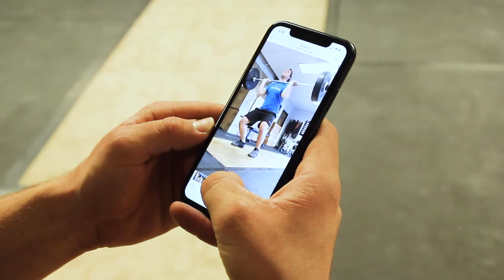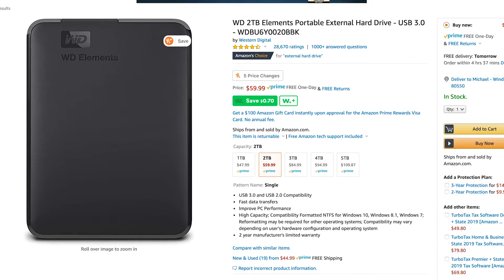Why You Need to Start Filming Your Workouts | CrossFit Tips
Are you wanting to get a competitive edge over everyone at your gym? If so, then watch this video because I explain how you can do that by filming your day to day workouts!

Whether you’re competing for fun at the 6am WOD, or competing in local CrossFit competitions, there are quite a few ways that you can gain a competitive edge over your competitors. And one of those ways is done by filming yourself doing your day to day training sessions.

Filming yourself allows you to see exactly where you need the most work and it also just makes you mindful of how you’re performing. It’s actually surprising how many people don’t film themselves when doing metcons, lifting, or just practicing gymnastics.

This means that if you start filming yourself, not only will your progress shoot through the roof, but you’ll also start to surpass others in performance!

1.) Arkon Tripod for Smartphones

2.) 2TB External Hard Drive for Storing Workout Footage

✅ Just starting CrossFit? Check out this list of basic gear!